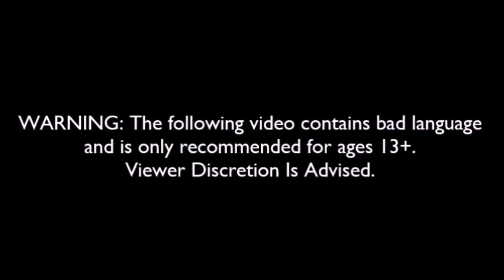Asking Talking Angela About Her Opinions On Music [Skit] (2019 Reupload)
(Reupload from July 25th/2019); This skit was used with the Talking Angela app. WARNING: This skit is NOT suitable for children because it has talking Angela saying Explicit language..